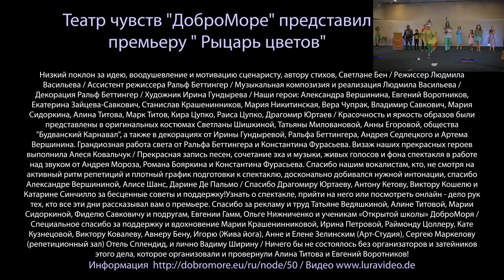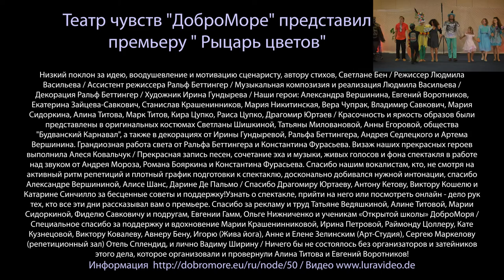Showreel short Blumenritter - Flower Knight